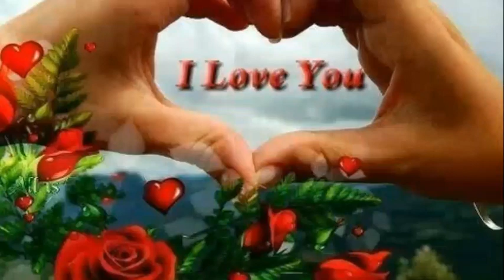GOOD NIGHT video special for boy's